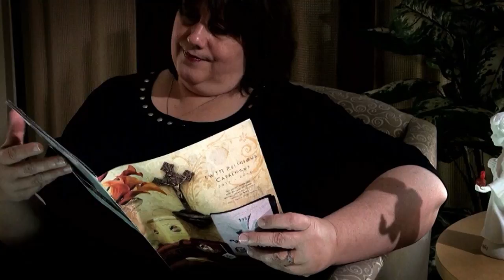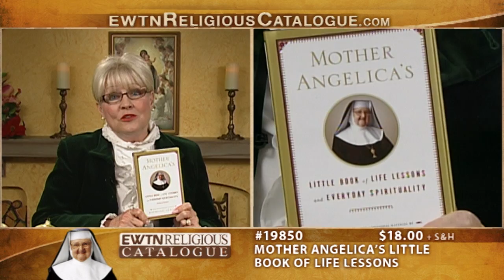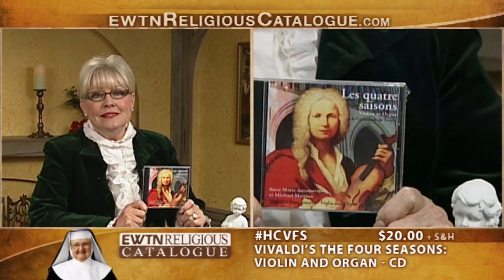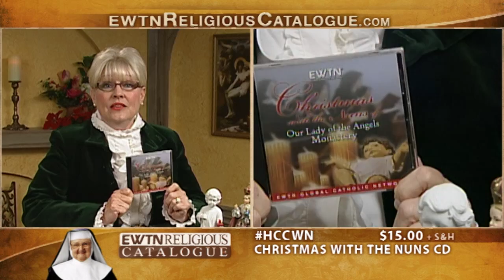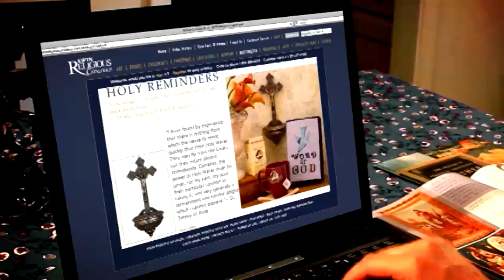EWTN Religious Catalogue - 2012-11-19 - The Jerusalem Bible